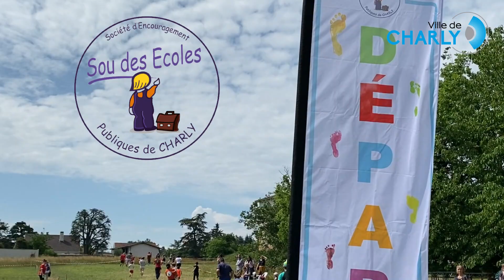Cross du SOU des écoles publiques 2023 - Charly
La pluie du mois de septembre avait contraint l'équipe de parents d'élèves à repousser le cross en juin et c'est une réussite ! Plus de 150 participants, petits et grands, au Domaine Melchior Philibert.